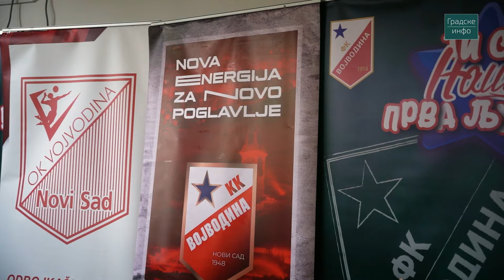SD Vojvodina posetilo još jednu školu - obradovali mališane u OŠ "Ivo Lola Ribar" | Gradske info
SD Vojvodina nastavilo je sa akcijom "Ti si naša prva ljubav". Ovog puta su odbojkaši i košarkaši Vojvodine bili u poseti OŠ "Ivo Lola Ribar" u Novom Sadu.